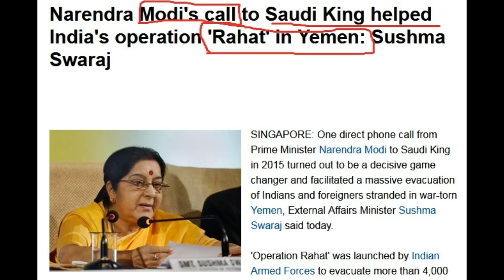Modi के एक फोन Call ने इतिहास रच दिया बचाई 4000 लोगों की life \ call to Saudi King helped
call to Saudi King helped
One direct phone call from Prime Minister Narendra Modi to Saudi King in 2015 turned out to be a and  Indians and foreigners stranded in Minister Sushma Swaraj said today.
Operation Rahat

sound source